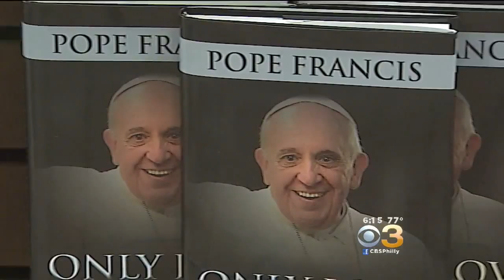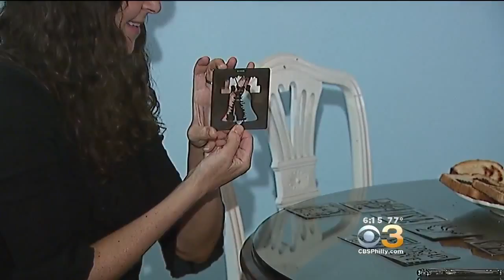As Papal Visit Approaches, New Pope Toaster Hits The Market